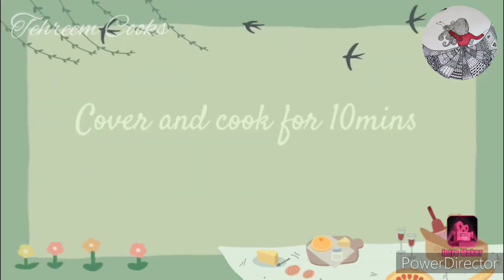Prawns curry | Coconut Prawns curry